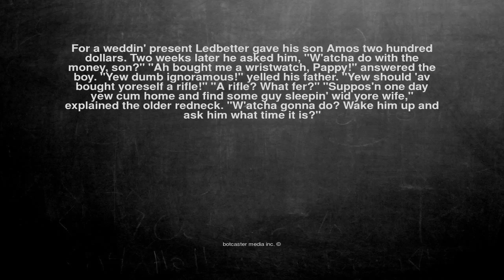Ok, here is the joke. For a weddin' present Ledbetter gave his...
For a weddin' present Ledbetter gave his son Amos two hundred dollars. Two weeks later he asked him, "W'atcha do with the money, son?" "Ah bought me a wristwatch, Pappy!" answered the boy. "Yew dumb ignoramous!" yelled his father. "Yew should 'av bought yoreself a rifle!" "A rifle? What fer?" "Suppos'n one day yew cum home and find some guy sleepin' wid yore wife," explained the older redneck. "W'atcha gonna do? Wake him up and ask him what time it is?"